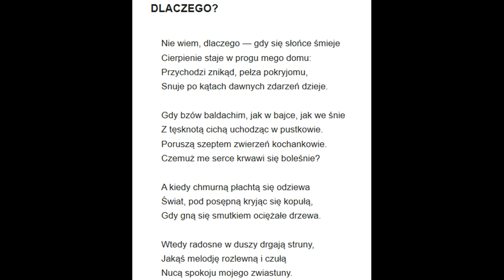12 Raban ? Dlaczego Maria Czajkowska